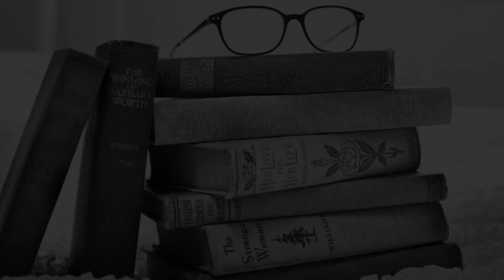Design Colleges and Courses in Tamil Nadu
Must Watch.. Best Design Colleges and Courses in Tamil Nadu - Fees, Admission

Listed Colleges:
SRM Institute of Science and Technology, Chennai
Hindustan Institute of Technology and Science Chennai
Annamalai University Annamalai Nagar
National Institute of Fashion Technology, Chennai
Karpagam Academy of Higher Education, Coimbatore
The Gandhigram Rural Institute, Dindigul
Muthayammal College of Arts and Science, Namakkal
Indian School of Business Management and Administration, Chennai
Parks College Tirupur

This is not the listing of Top Design Colleges in Tamil Nadu, it's the list of best Design Colleges in Tamil Nadu as per the ratings given by our users.